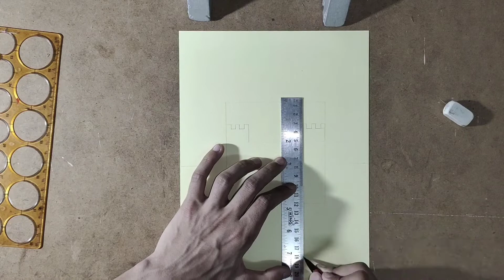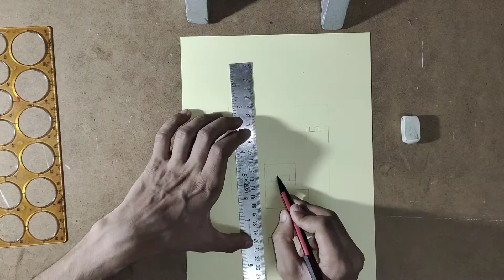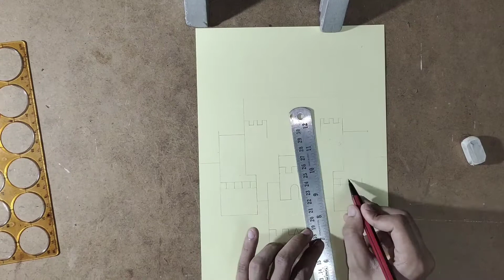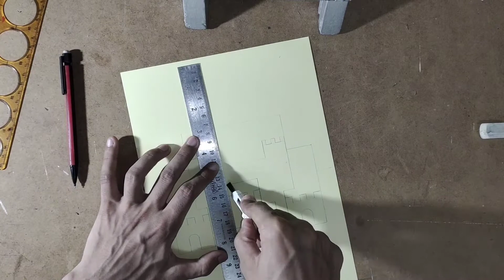Castle pop up card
In this video i will make castle pop up card.

Material required :-

1. Pencil HB
2. Eraser
3. Pastel sheet
4. Fevicol
5. Paper cutter
6. Drawing board
7. Scale
8. Circle master